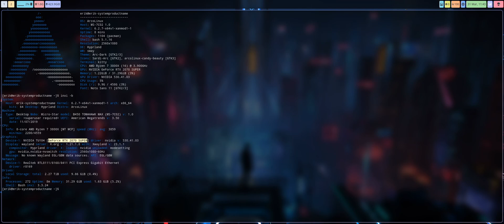ArcoLinux : 3416 ArcoLinuxB Hyprland on 8 core AMD Ryzen 7 3800X and GeForce RTX 2070 SUPER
NEW INVITE DISCORD SERVER
Discord Switching an ssd installed on another system (intel cpu + nvidia) to something else (amd + nvidia)